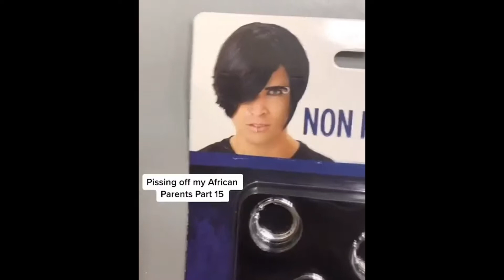Daddy Chill 🤣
what I gathered from the video:
Son - 🤘
Dad - 👀